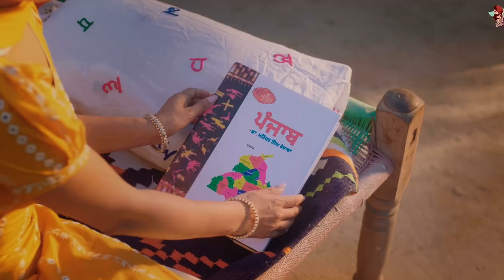Ni Main Tere Vich Wekheya Punjab Jattiye Ranjit Bawa | Tere Vich Dekheya Punjab | Ni Mai Tere Vich